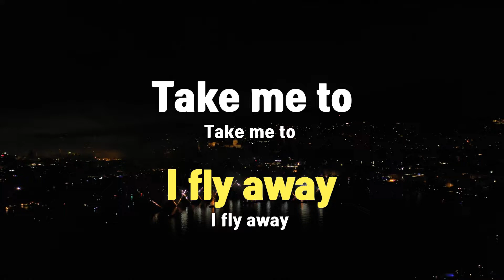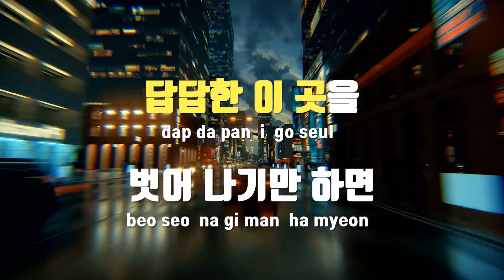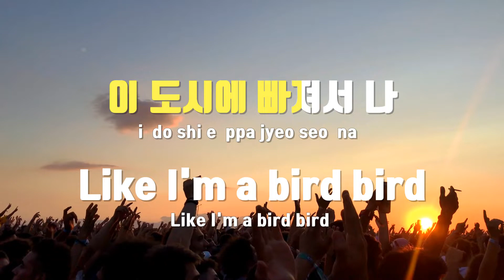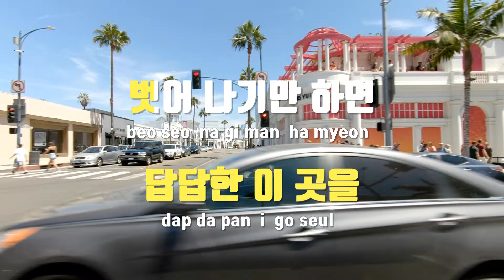[TJ노래방 / 남자키] 여행 - 볼빨간사춘기 / TJ Karaoke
여행  --  볼빨간사춘기